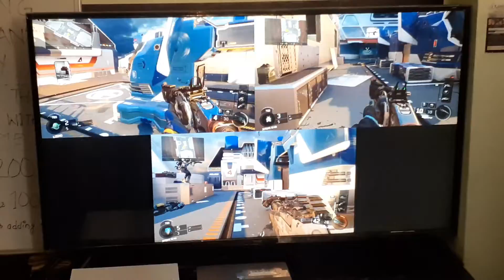call of duty cod black ops 3 3 player local split screen vs gameplay mirage gaming house nepal ktm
Mirage gaming house playstation xbox video game zone kathmandu nepal

Don't call. Message only, just send message directly in viber, WhatsApp or message us in our facebook page.

Location: Nakhipot chowk, infront of nakhipot basketball ground, tallest building, 1st floor
Lalitpur Kathmandu Nepal

Payment: esewa , ime pay, khalti, bank transfer, prabhu pay, store visit.